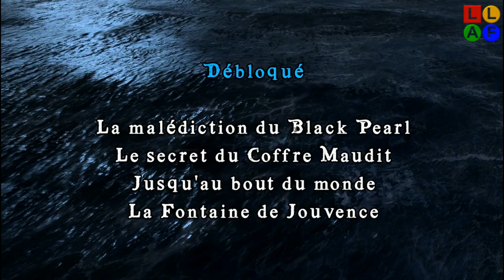Épisode 1 - Port Royal - [Série] Lego Pirates des Caraïbes : Le Jeu Vidéo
Dans cette vidéo on ce retrouve pour le premier niveau du jeu Lego Pirates des Caraïbes qui inclue les thèmes du premier film - La Malédiction du Black Pearl.
Duel dans une forge, libérer un pirates qui pourra certainement nous aidait, ce faire manger par un requin entre temps et échapper aux gardes - c'est en résumé ce que propose ce premier niveau.
C'est également m'as première vidéo commentée, et pourtant je n'ai pas hésité à la faire en live.

Mettez pleins de commentaires pour me dire ce que vous en avez pensez, malgré mon petit stress passager.

Partager cette vidéo avec vos connaissances (amis, famille, voisins...), laisser un pouce bleu et ajoutez même la vidéo à vos favoris pour la retrouver plus facilement.

Vous êtes à la recherche de Minikits et d'éléments de la boussole, l'épisode 21 qui concerne le même chapitre, mais en mode "Jeu Libre", et disponible